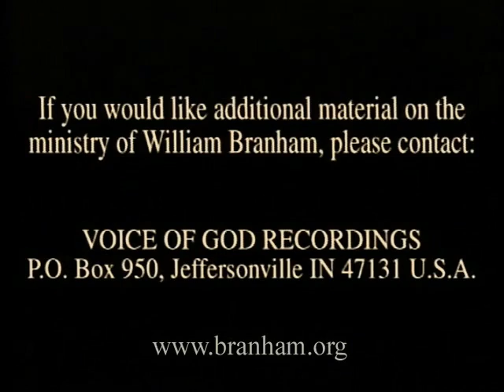The Prayer Line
On Thursday, 24th June 1954 at the Constitution Hall in Washington DC, U.S.A., Brother William Marrion Branham delivered a Message entitled The Deep Calleth To The Deep. This portion of video was taken from that sermon - the only one readily in video format of Brother Branham.
The world has been left with an authentic record of God in action, not two thousand years ago, but today! Thousands still living, who were in Brother Branham's meetings, witnessed his gift of discernment and saw the healings which took place.